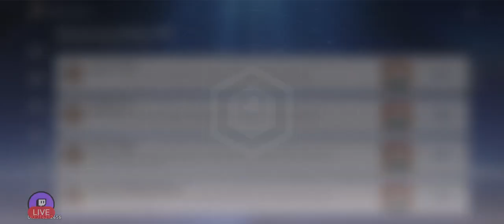Hanu Rockets and Gulliver's Arch ! ( Double Indemnity story quest )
A new point of view is quite refreshing ! Also, the peacock boy is the stongest shield !